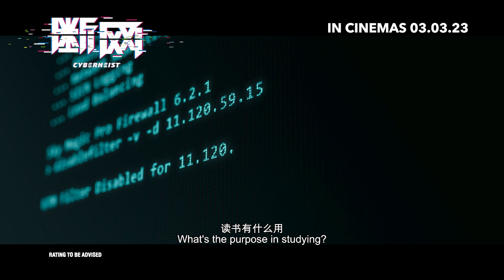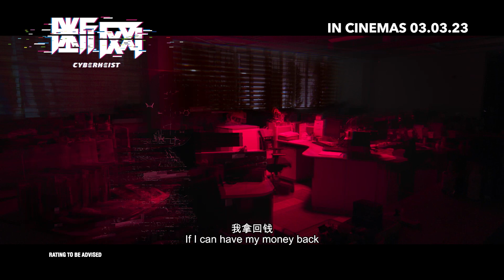《断网》CYBER HEIST Main Trailer | 03.03.23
Cyber security engineer Cheuk Ka-chun develops an AI program that could bring down the entire network with catastrophic effects. He must prevent it from falling into the wrong hands and causing irreversible disaster.

Starring Aaron Kwok 郭富城, Simon Yam 任达华 and Gordon Lam 林家栋,《断网》𝗖𝗬𝗕𝗘𝗥 𝗛𝗘𝗜𝗦𝗧 is installing into cinemas 3 March! 💻